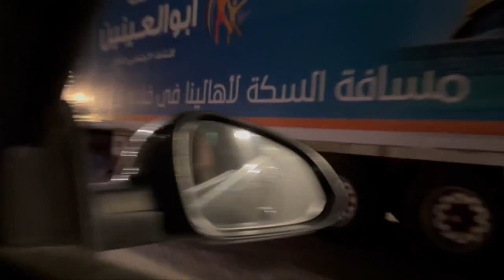A new convoy of 20 humanitarian aid trucks has entered Gaza from Egypt's Rafah crossing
A new convoy of 20 humanitarian aid trucks has entered Gaza from Egypt's Rafah crossing. This is on top of more than 30 trucks laden with aid that have arrived since the checkpoint was opened on Sunday. But UN authorities have said much more assistance is needed. Yasser Hakim reports from the Rafah crossing.